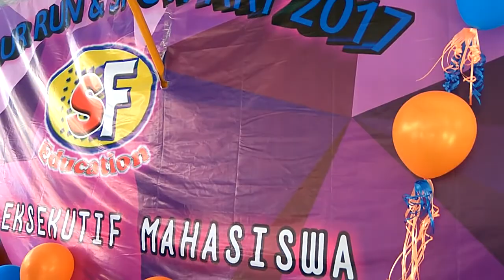Pagi Pagi Happy Smart Fast Global Education